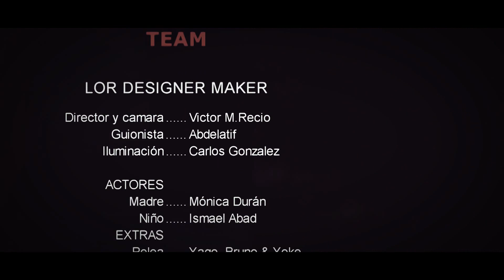JONY EL PIPO " MALDAD "( VIDEOCLIP 2014 )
Videoclip adelanto del próximo trabajo de Jony El Pipo a cargo de " Lor Designer Maker " en cámara , dirección y post producción.